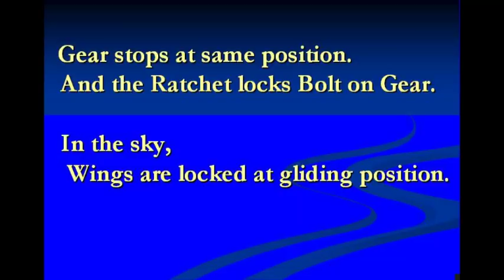New GLDAB for Gliding of Ornithopter on SlowHawk2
I set New GLDAB on SlowHawk2 and  flight it . New GLDAB worked well.

I changed a program of GLDAB as follows:
New programmed GLDAB for gliding of Ornithopter
1. When throttle is moved to low position, motor works by the set output.
When magnetic force is detected, a motor stops.
2. The time when a motor works by the set output is one second.
GLDAB is very good device for Gliding of Ornithopter. Total weight(GLDAB+Magnet+Sensor) is only 5-6g, and is very simlpe  setting & structure.